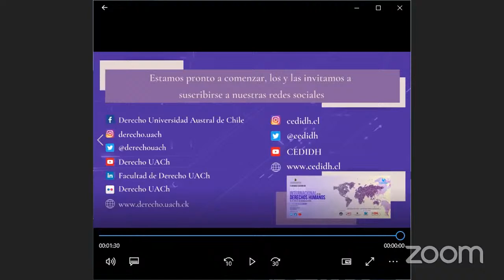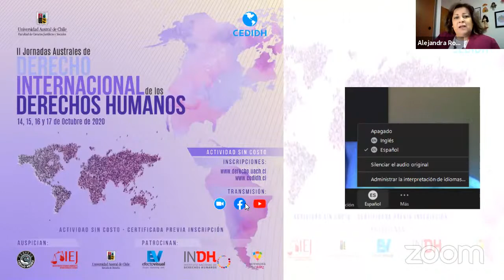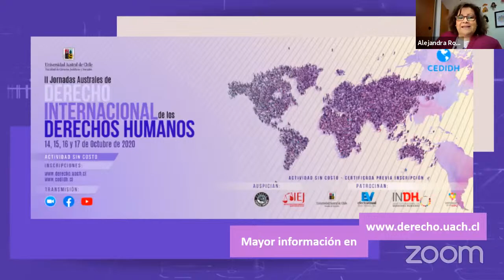Is There A Right To Resistance? - Costas Douzinas (JADIDH 2020)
II JORNADAS AUSTRALES DE DERECHO INTERNACIONAL DE LOS DERECHOS HUMANOS
CÍRCULO DE ESTUDIOS DE DERECHO INTERNACIONAL DE LOS DERECHOS HUMANOS (CEDIDH)

Conferencia magistral
«Is there a right to resistance? Philosophical, political and legal aspects»
Dr. Costas Douzinas. Catedrático de derecho y director del Birkbeck Institute for the Humanities de la Universidad de Londres.